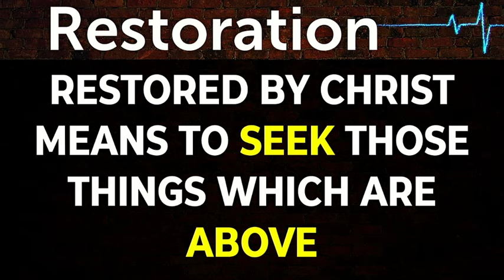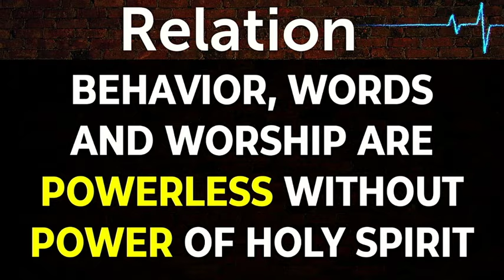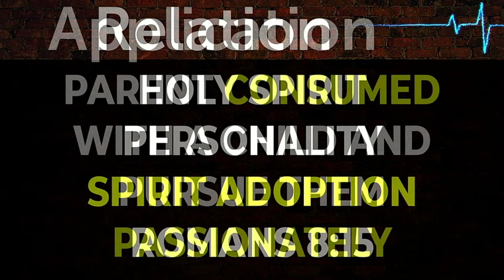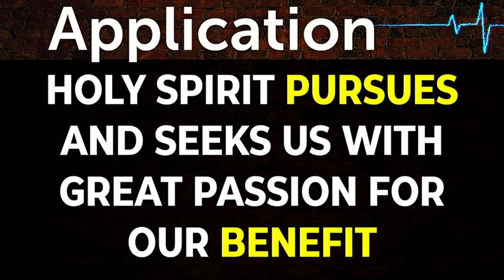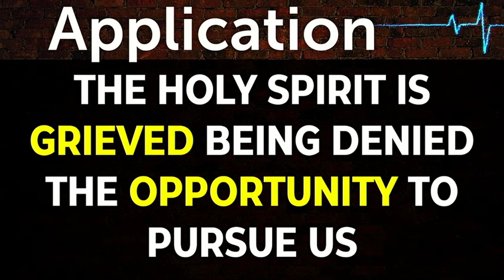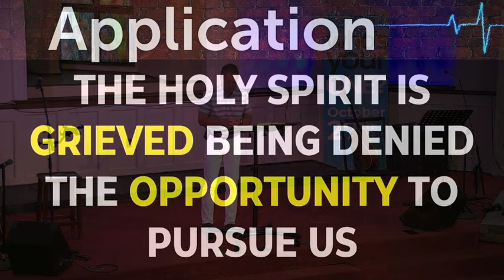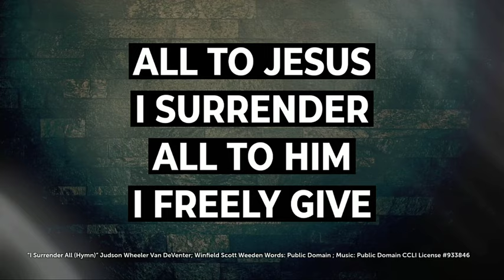The Fountain Gate- Back to Life pt 12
We explore the Fountain gate of Nehemiah 3:15 in the 12th part of our series "Back to Life".